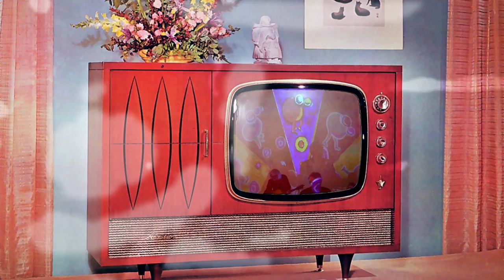Suss "Steam" excerpt [official music video]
Directed by SUSS keyboardist and art director Gary Leib, the video time travels through uncharted ambient Western territories -  exploring the forgotten roadside motel rooms of the American dream. With glimpses of SUSS on stage, the video provides a hint of their psychedelic stage show, featuring SUSS members Bob Holmes (mandolin/guitar), Pat Irwin (guitar & keyboards), William Garrett (lap steel/baritone guitar) and Jonathan Gregg (pedal steel).